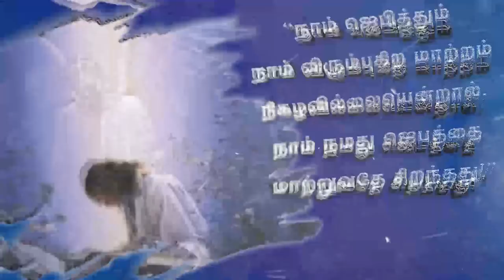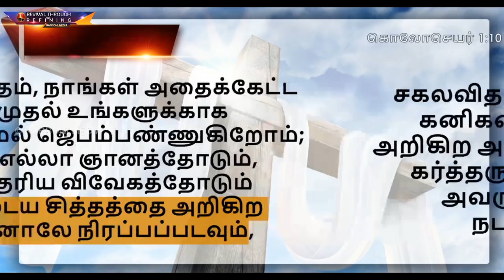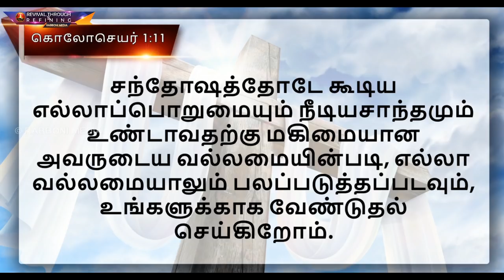பதிலும் பலமும் -2 (விண்ணப்பத்தைக் கேட்பதும் விண்ணப்பத்தையே மாற்றுவதும்)